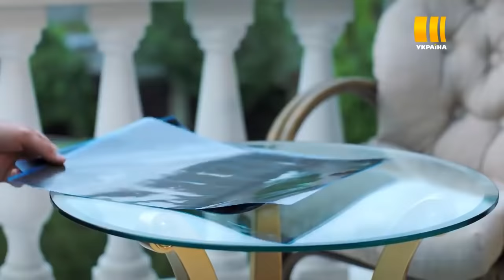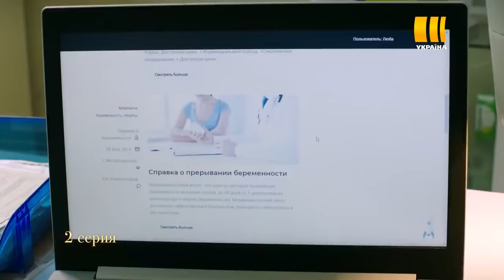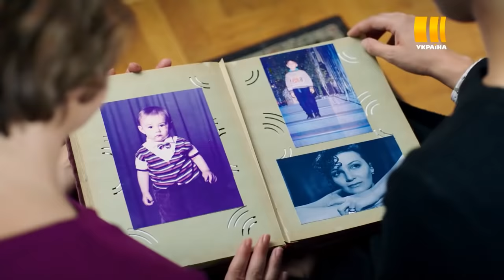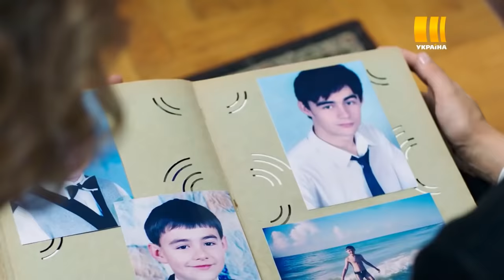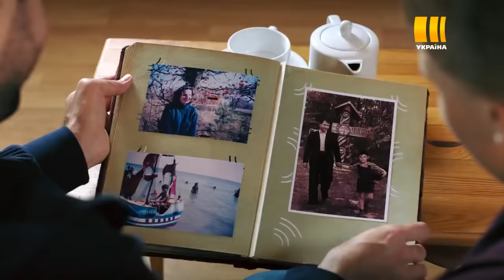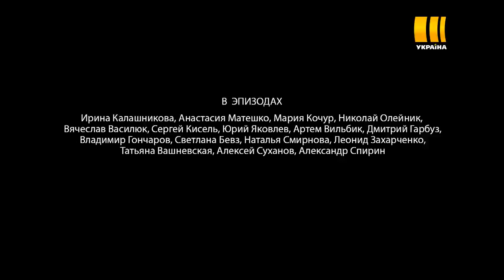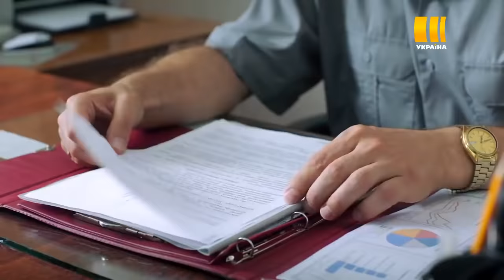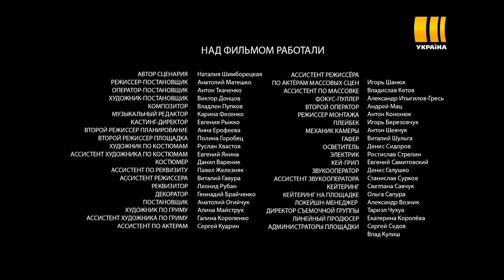ЭТОТ ФИЛЬМ НЕ ПОКАЖУТ ПО ТВ! В СТРЕМЛЕНИИ ПОМОЧЬ МАТЕРИ, ДОМРАБОТНИЦЕ! Добрая душа! Русские сериалы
История Любы Кулик, отзывчивой девушки, которая учится на медика. Люба проходит практику в доме престарелых, чтобы быть ближе к любимому учителю - Арсению. В стремлении помочь матери, домработнице, получившей травму, Люба попадает в дом Дмитрия Петровича Свиридова – дом полный конфликтов и тайн. Постоянно ссорятся братья Игорь и Димка, Ирина Свиридова упрекает мужа в том, что он больше любит сына от первого брака. К тому же Люба быстро понимает, что её мать Надежду и хозяина дома связывают давние отношения. Еще выясняется, что Свиридов неизлечимо болен, и Люба оказывает ему посильную помощь. Оказавшись в эпицентре чужих страданий, Люба сама становится жертвой драмы. Не так истолковав Любину жалость, ее насилует Димка, разгильдяй и «маменькин сынок». А вскоре Люба понимает, что беременна. Это ставит крест на ее зарождающихся отношениях с Арсением... Любе предстоит сделать сложный выбор. И узнать, с какими тайнами дома Свиридовых связана ее родная мать...